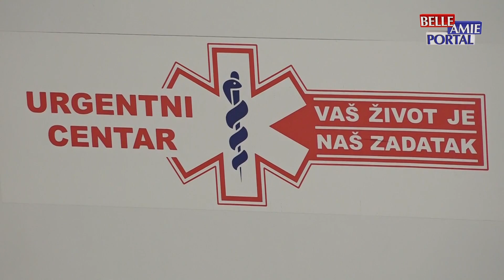Međunarodni dan medicinskih sestara obeležava se na današnji dan širom sveta